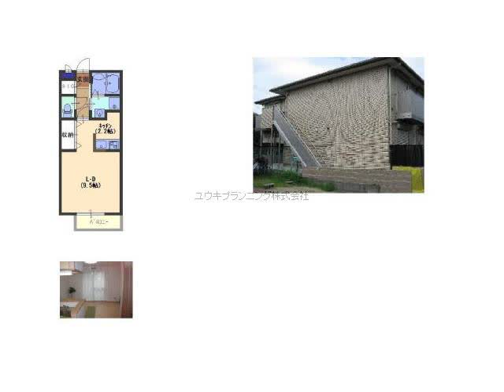西宮北口駅西宮市大畑町賃貸ユウキプランニング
ルカ・イーエムⅣ
西宮市大畑町　シングル　MS